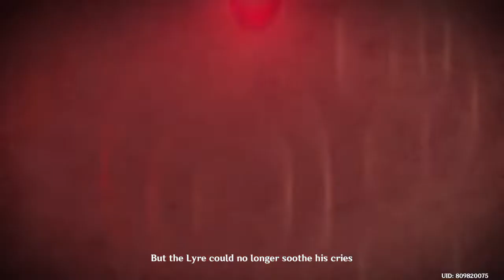Meeting Venti Near Statue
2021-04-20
I was still trying out choices I didn't pick before so the dialogue choice was weird.